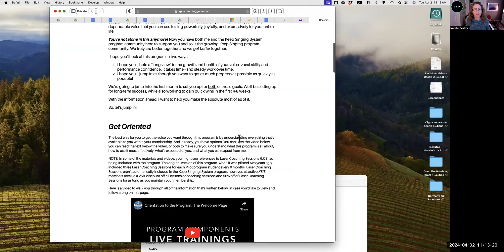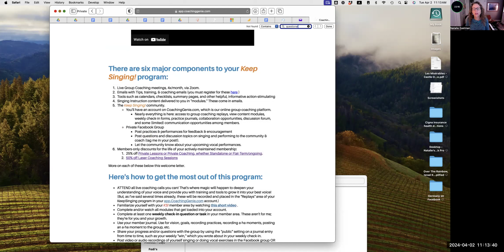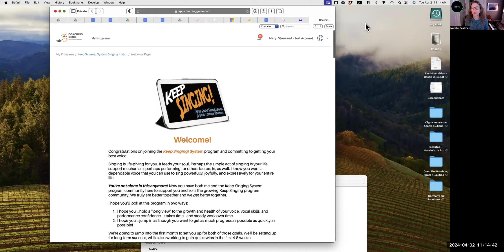Week 1 (April24) Unit: Vocal Warmups - "principles of" +4 warmups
Keep Singing! System program
Week 1 Core Training Session
KS!S 2024APR-Week1

UNIT: Developing Your Daily Vocal Practice (DVP)
TODAY'S TOPIC:  Vocal Warmups
First, there's a several-minute thank you to all of you KS members for your prayers, support, and understanding for this past month's difficult time.
Then...
☞ Warming Up Your Voice
☞ Principles of Vocal Warmups/How-To's and Why's
☞ Why Descending Scales First?
☞ 4 Warmup Exercises

This video leads us into these UPCOMING TOPICS in this unit:
☞ Ear Training
☞ Monthly Vocal Goals
☞ Your Vision for Your Voice
☞ DVP worksheet

JOIN THE "KEEP SINGING!" SYSTEM PROGRAM: Everything You Need to Get A Better Voice This Year, all at a WILDLY affordable price!

FREE VOCAL FOUNDATIONS TRAINING: a 3-day mini-course What is this? Strategic thinking and planning, including exercises, that can help you make your path to achieving your dreams of singing the best you can the most direct path possible.

All Products and Gear Mentioned in this video:
Nothing today except the Keep-Singing.com program!

Connect with A Higher Note socially!
LI: @ahighernote
Pin: @ahighernote
X: @ahighernote
Train vocally with Natalie Eastman: AHigherNote.com

Week 1 Vocal Warmups - principles of warmups & 4 new warmups -Singing Instruction & Vocal Coaching